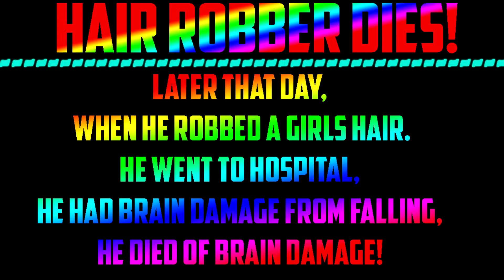Roblox Hair Robber (Short) (Part 1) Ft. chrisatm and ItsAshleyOsity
Hey guys,
Today i made an Animation of two YouTuber's which i love :)
This is part 1 of the Hair Robber!